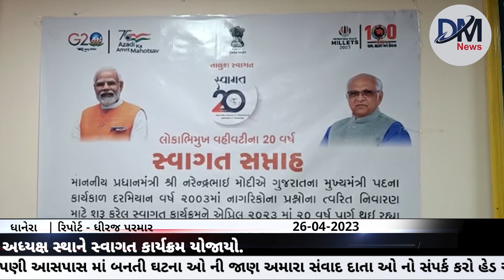ધાનેરા નાયબ કલેક્ટરશ્રીના અધ્યક્ષ સ્થાને સ્વાગત કાર્યક્રમ યોજાયો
ધાનેરા મામાલદાર કચેરી ખાતે સ્વાગત કાર્યક્રમ યોજાયો..
ધાનેરા નાયબ કલેક્ટર ના અધ્યક્ષ સ્થાને સ્વાગત કાર્યક્રમ યોજાયો..
વિવિધ પ્રસ્નો ફરિયાદી ઓ એ રજુ કર્યા..
તમામ પ્રસ્નો નું તાત્કાલિક નિરાકરણ લાવવા જે તે અધિકારીઓ ને સૂચનાઓ આપવામાં આવી..
ફરિયાદી ના પ્રસ્નો ને શાંતિ થી સાંભળવા માં આવ્યા..સ્વાગત કાર્યક્રમ માં કુલ સાત પ્રસ્નો આવેલા હતા જમીન સર્વે ખોટા દસ્તાવેજ તેમજ રોડ ના પ્રસ્નો જેવા અનેક પ્રસ્નો સ્વાગત કાર્યક્રમ માં રજુ થયા હતા આ કાર્યક્રમ માં અધ્યક્ષ નાયબ કલેક્ટર ગોહિલ સાહેબ ની ઉપસ્થિતિ માં કાર્યક્રમ યોજાયો હતો અને તમામ પ્રસ્નો નું નિરાકરણ લાવવા માં આવ્યું હતું અને જે પ્રસ્ન ને લગતા અધિકારી ઓ ને સૂચના આપવામાં આવી હતી... તાત્કાલિક કામ પૂર્ણ કરી સ્વાગત કમિટી ને જાણ કરવા સૂચના આપી હતી...